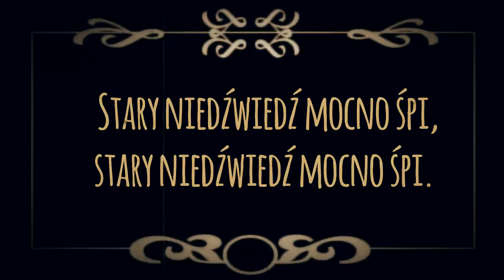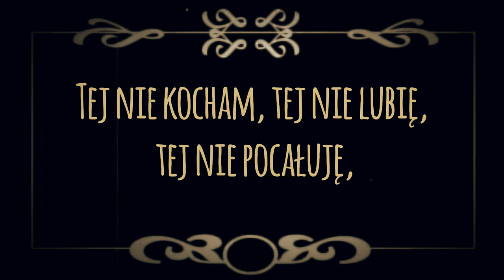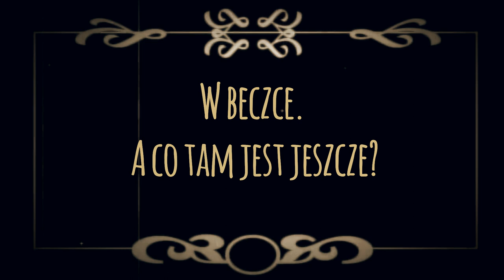Dzień Babci i Dziadka 2021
Witamy serdecznie wszystkich naszych gości.
Mamy dla Was dobre słowo i wiele miłości.
W dniu Waszego święta życzenia Wam składamy
i na krótkie wspomnienia teraz zapraszamy.